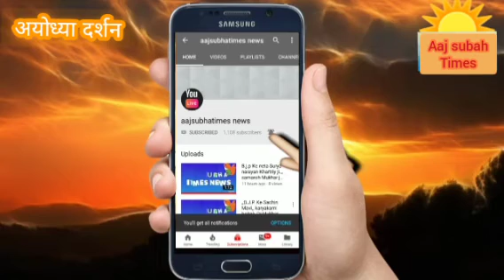अयोध्यामे कचेहरी के ठीक सामने कांग्रेसीयो ने आंदोलन करते हुए देखा जारहा है lपुलिस शासन प्रशासन जूझते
अयोध्यामे कचेहरी के ठीक सामने कांग्रेसीयो ने आंदोलन करते हुए देखा जा रहा है l पुलिस शासन प्रशासन लगातार कचेहरी गेट से गुसने के लिए पुलिसकर्मीयों ने रोकते हुए और साथ मे बताते चालू की उ प्र गृह राज्य मंत्री अजय मिश्र को बर्खास्ती को लेकर सड़को पर जामे रहे l और पुलिस शासन प्रशासन से जूझते रहे lllll